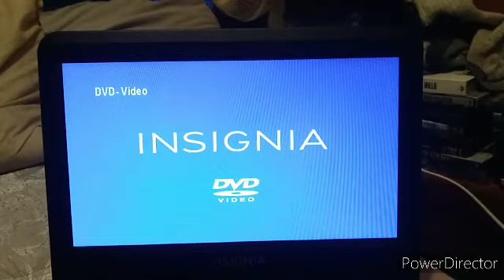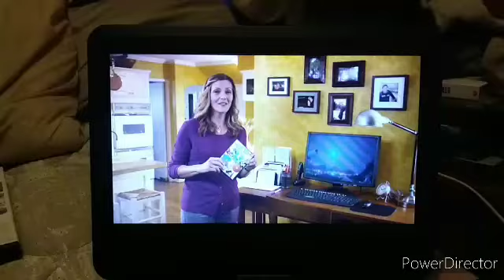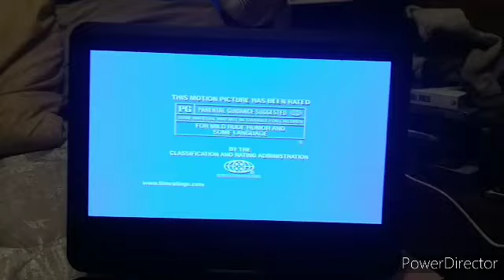Opening & Closing To Mr. Popper's Penguins 2011 DVD